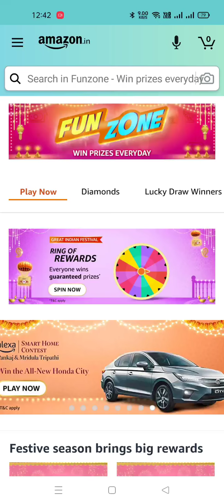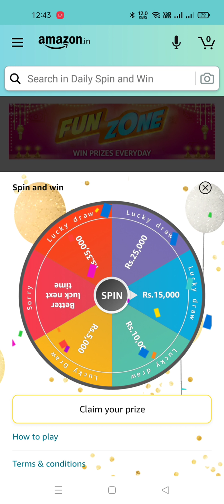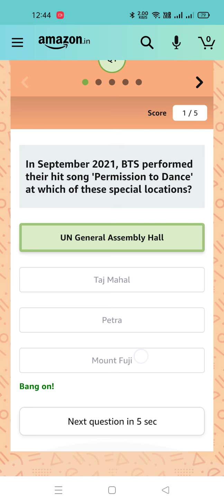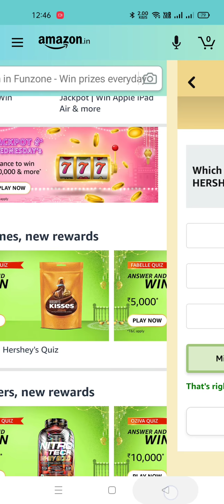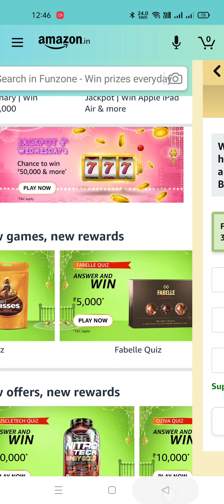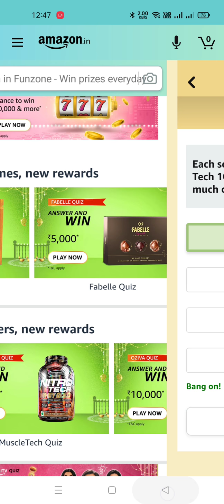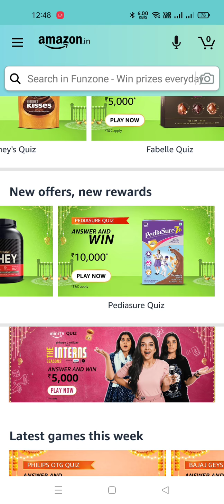Amazon Fabble Quiz/Hershey's Quiz/ Muscletech Quiz/ Ozvia Quiz/Spin And Win/Wednesday Jackpot 27 Oct